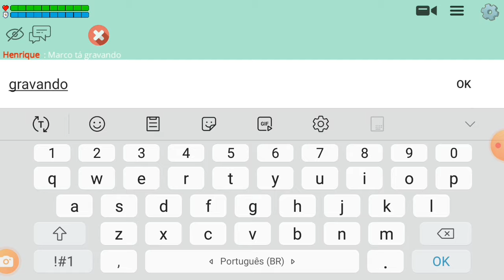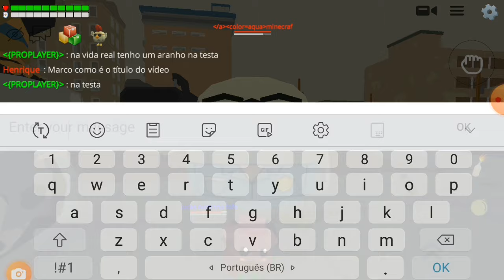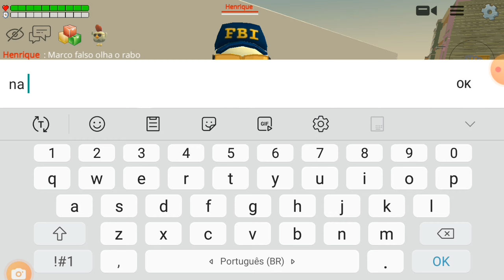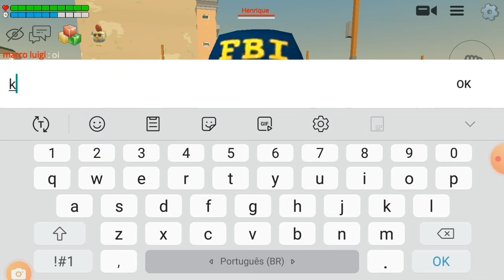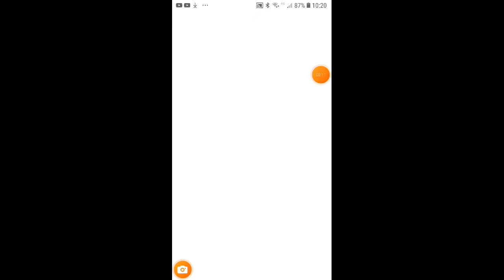JOGANDO CHICKEN GUN 3.9.0 com INSCRITOS (marco luigi)